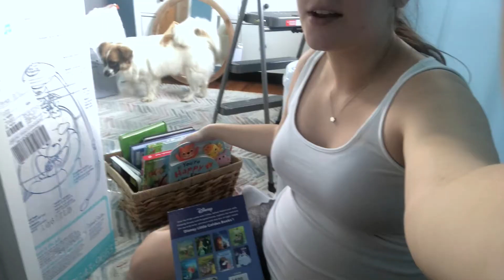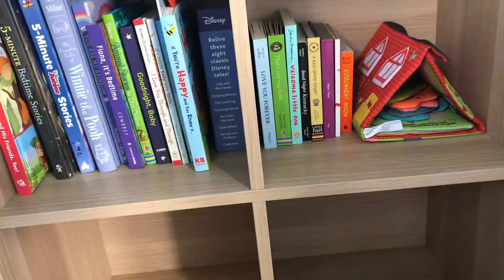Group B Strep Test + Cervical Check Thoughts | 36 Weeks Pregnant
My thoughts on the dreaded Group B Strep test and having my first cervical check! (Spoiler Alert: They are not very fun)